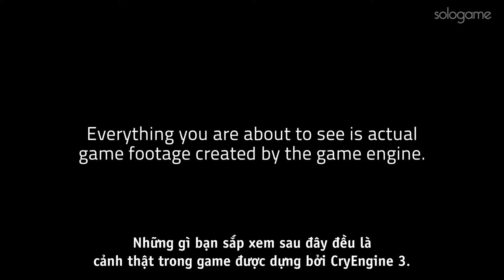Sniper: Ghost Warrior 2 - 'Brutal War Crimes Bosnia' Trailer [HD]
[sologame.net] - Mời bạn đọc bài chi tiết tại:

Nhà phát triển: City Interactive
Ngày phát hành: Q1/2013
Thể loại: FPS
Nền tảng: PS3/X360/PC
Nhà phát hành: City Interactive

Experience the full cruelty of War. Lock, load and break the silence.

Sniper Ghost Warrior 2 takes the bulls-eye precision of its best-selling predecessor to new and exciting heights. Powered by the CryENGINE 3 engine, the missions of Sniper: Ghost Warrior 2 are graphically stunning and more challenging as you once again step into the ghilliesuit of a special ops sniper to take down the enemy.

Developer: City Interactive
Release: Q1/2013
Genre: FPS
Platform: PS3/X360/PC
Publisher: City Interactive

Tags: "Sniper: Ghost Warrior 2" "City Interactive" "FPS" PC PS3 "Xbox 360" "Sologame"

Thông tin mới về trailer và game cập nhật hằng ngày tại